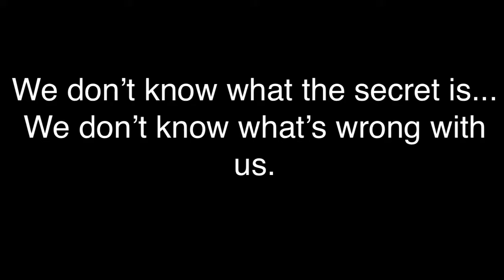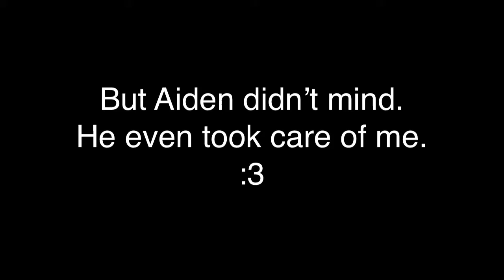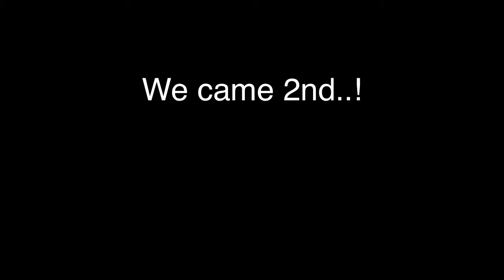Curiosity Killed The Cat | Original Mini Movie | NessiTales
This is my first mini movie!
Approved by Mom, BFFL, etc.